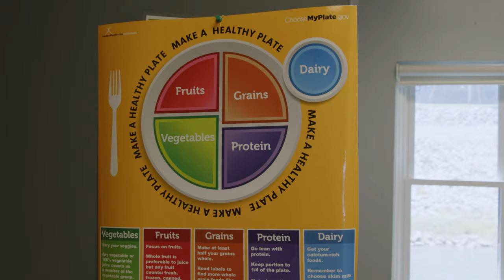Day In The Life of a Towboat Cook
This year, we're excited to kick off a new "Day In The Life of a Towboater" series. Each week, we'll feature an Ingram Marine associate explaining their job and what a typical day looks like for them. Let's get started with a vital role for our company: the Cook. Interested in applying with Ingram?